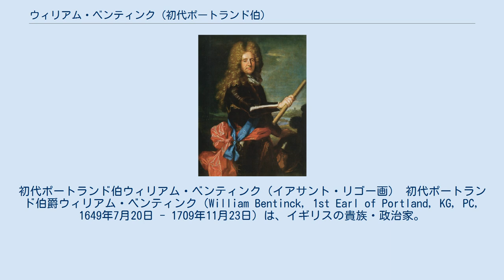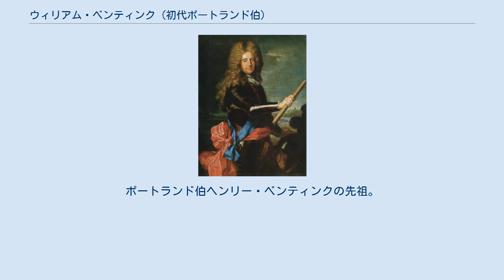ウィリアム・ベンティンク (初代ポートランド伯)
初代ポートランド伯ウィリアム・ベンティンク（イアサント・リゴー画） 初代ポートランド伯爵ウィリアム・ベンティンク（William Bentinck, 1st Earl of Portland, KG, PC, 1649年7月20日 - 1709年11月23日）は、イギリスの貴族・政治家。
オランダ出身で、イングランド王兼オランダ総督ウィリアム3世の幼馴染・側近として支え続け、イングランド貴族に叙任された。
 ベンティンク男爵ベルンハルトの息子としてオーファーアイセル州で生まれた。
幼い頃からオラニエ公ウィレム3世（後のウィリアム3世）の侍従として仕え、1670年から1671年のウィレム3世のイングランド訪問に同行、1675年にウィレム3世が天然痘にかかった時に看病に努めたことからウィレム3世の信頼を得て親友となった。
1677年にウィレム3世とイングランド王チャールズ2世の姪でヨーク公ジェームズ（後のジェームズ2世）の娘メアリー（後のメアリー2世）の結婚に先立ちイングランドへ派遣され交渉を務め、1683年と1685年にも再度イングランドへ派遣されている。
 1688年、フランス王ルイ14世が大同盟戦争を起こすと、それに先立ち各ドイツ諸侯への交渉に赴き中立・同盟を取り付けた。
また、1687年からイングランドの政治家とウィレム3世との折衝を担当、ウィレム3世がイングランド国民へ向けた宣言書の管理、輸送船団の組織や上陸地点の確保、資金調達など入念な下準備を拵えウィレム3世と共にイングランドへ渡海、ジェームズ2世を追放して名誉革命を実現させた。
翌1689年、イングランド王となったウィリアム3世から恩賞としてポートランド伯爵に叙せられイングランド貴族の一員となった。
枢密院議員にも任命され、引き続きウィリアム3世の側近として仕えた。
 大同盟戦争とウィリアマイト戦争ではウィリアム3世に従い1690年のボイン川の戦いに参戦、大陸へ渡り1693年のネールウィンデンの戦い、1695年の第二次ナミュール包囲戦にも従軍しているが、外交の任務が主であり1690年にアムステルダム市長と交渉してウィリアム3世との仲を取り持ち、1696年のジャコバイトのウィリアム3世暗殺計画を未然に防ぎ、翌1697年にブリュッセルへ派遣されフランスの将軍ブーフレールと交渉してレイスウェイク条約の締結にこぎつけた。
同年に駐仏大使に任命、1698年1月にパリへ派遣され半年間務めた後、スペイン王カルロス2世死後の領土分割でフランスと交渉、1700年にロンドン条約を結んだ。
 しかし、ウィリアム3世が同じオランダ人のアーノルド・ヴァン・ケッペルを重用したことに不満を抱き1699年に辞任した。
その上、ウィリアム3世からイングランドの土地や爵位を与えられたことや議会に内密でスペイン分割条約に調印したことから1701年に議会の弾劾を受け、弾劾は途中で中止されたが政界から排除された。
以後はバッキンガムシャーの屋敷へ移り死ぬまで生活したが、1702年にウィリアム3世の最期を看取り、後を継いだ義妹のアンの諮問に応じたりしている。
 1709年、60歳で死去。
息子のヘンリー・ベンティンクが爵位を継承、1716年にティッチフィールド侯爵とポートランド公爵を授かり公爵家に昇格した。
以後ベンティンク家はイギリス貴族として繁栄、有力政治家も多数輩出していった。
18世紀と19世紀を通して2度首相を務めた第3代ポートランド公爵ウィリアム・キャヴェンディッシュ＝ベンティンクは曾孫に当たる。
 オランダに住んでいた頃、庭園に珍しい植物を栽培していて、それらを写本（コデックス・ベンティンギアナ、Codex Beitingiana）として纏めていた。
但し、写本は現存していない。
 1678年、初代バッキンガム公ジョージ・ヴィリアーズの甥に当たるサー・エドワード・ヴィリアーズの娘アン・ヴィリアーズ（1633年 - 1688年）と結婚、6人の子を儲けた。
 メアリー（1679年 - 1726年） - エセックス伯アルジャーノン・カペルと結婚 ウィリアム（1681年 - 1688年） ヘンリー（1682年 - 1726年） - ポートランド伯、ポートランド公、ティッチフィールド侯 アン・マーガレット（1683年 - 176...